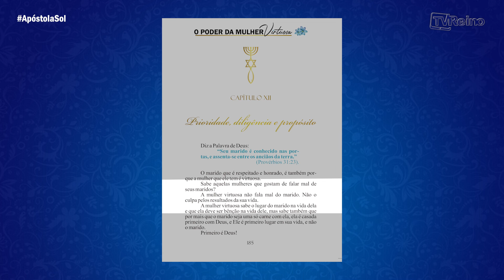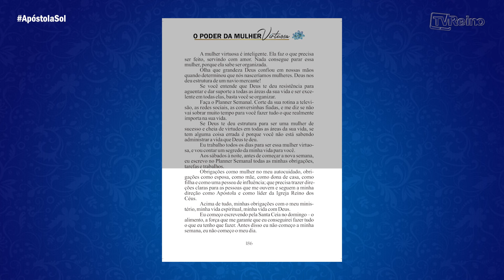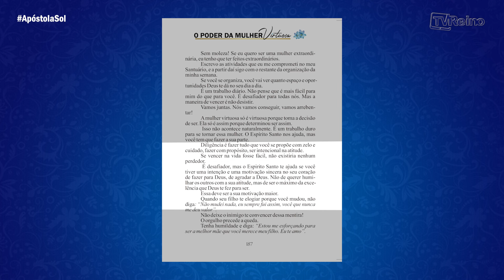Aula 21: O SEGREDO ESPIRITUAL DA VIDA | ☀ Apóstola Sol Daniela Carvalho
Curso: O SEGREDO ESPIRITUAL DA VIDA | A mulher virtuosa não é egoísta, ela cumpre a parte horizontal da cruz  | Capítulo 12

🙏🏼 Participe da Oração da Madrugada às 3 horas da manhã